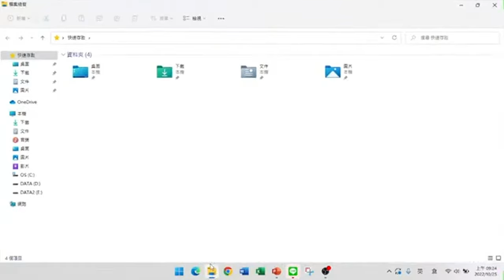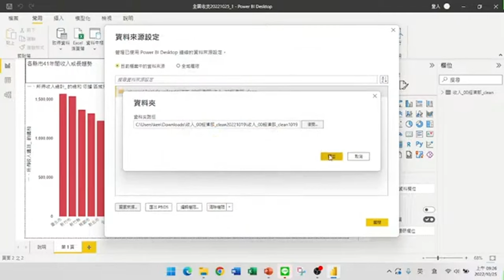Power BI來源資料儲存的位置不一樣應該怎麼辦???【學習Power BI大數據分析好簡單】01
【課程大綱】
Power BI來源資料不一樣應該怎麼辦???【學習Power BI大數據分析好簡單】01